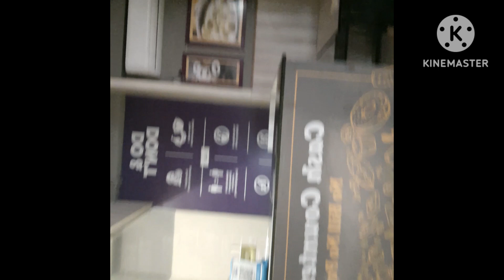1 July 2023